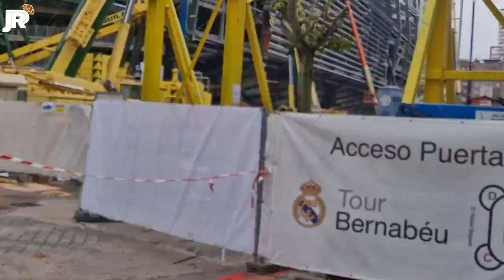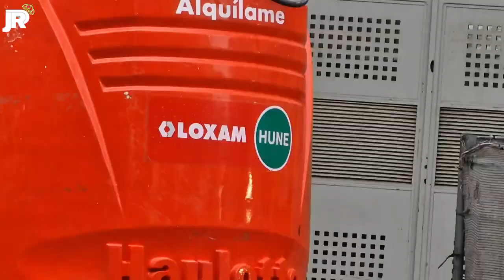💥 DESPLAZAMIENTO CELOSÍA de CASTELLANA a FONDO NORTE 💥 INTERIOR ⚠️ Obras Santiago Bernabéu 🚧